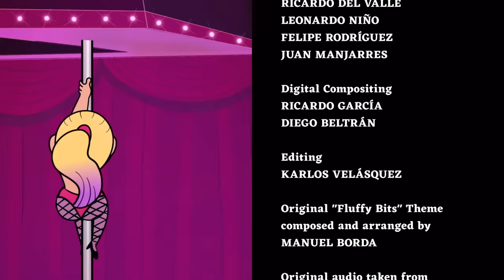Fluffy Bits Season 3 Episode 7 | Gabriel Iglesias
Fluffy Bits Season 3!!

New Fluffy Bits Season 3 every Saturday at 9am!!!